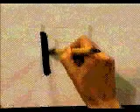Empezar a aprender KANJI | Orden de Trazos | GAMBATEANDO - Japones Para Todos con Teshimide 深い日本語